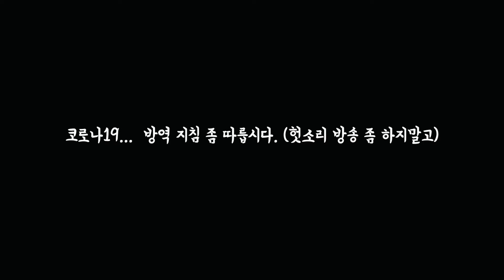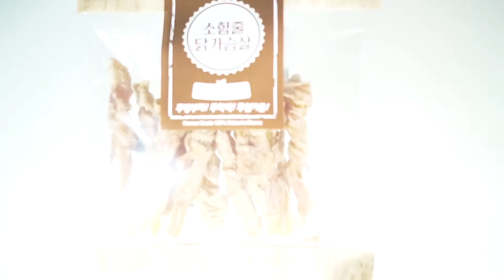외출을 못하면 집에서 신나게 뛰놀죠 { 스테이 @ 홈 } l 래브라도리트리버_자비, 올드잉글리쉬쉽독_아우 [ EP 146 ]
사회적 거리두기 강화로 외출도 자제하고 계속 집에만 있습니다.
어느정도 안정화가 되어가는데 몇몇 단체의 일탈로 또 다시 위험이 와버렸네요.
종교도 인정하고 정치적 신념도 인정하지만
남에게 피해를 주는 행동은 지양했으면 합니다.

ps. 벽지는 곧 이사 예정이라 그때 시공하려고 합니다.

Name : Javi / Labrador Retriever / 👩‍🦰
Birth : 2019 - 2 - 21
The date of adoption : 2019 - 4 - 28

Name : Awoo / Old English Sheepdog / 👩‍🦰
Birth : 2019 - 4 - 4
The date of adoption : 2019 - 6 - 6

Carmera : Sony A7M3, Sony RX0M2, Sony RX100M2

Lens : Sony FE 24mm f1.4 GM , Sony FE 90mm G F2.8 Marco , Sony FE 35mm f1.8 , Sony FE 24-105mm G F4 OSS , Samyang 18mm F2.8, Sigma 14mm F1.8 Art, Richo x0.75 (for RX0M2)

Action Cam : Sony X3000r , Sony AZ100 , DJI Osmo Poket, Insta360 Go

VR : Insta360 One X

MIc : Rode SVMX (Rode Stereo Videomic X), Rode Videomic Pro +, Rode Videomicro, Rode Wireless Go,  Zoom H1n

Gimbal : DJI Ronin SC, Zhiyun Crane M2, DJI Osmo Mobile 3, Feiyu WG2X